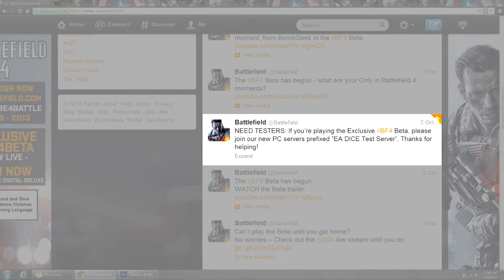Battlefield 4 Beta Server problems FIXED!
Hey guys here is Battlefields post from twitter that proves they have made pre fixed servers and want people to test them.

To fix stuck on "joining server" issue check out my video